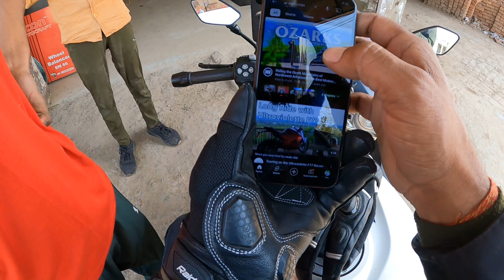bmw g310rr bike ride | g310r rider | bmw moto vlogger | ar moto rider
travel day vlog airport
travel with me vlog
travel day in my life
airport vlog
come to the airport with me travel vlog
airport outfit ideas summer
travel vlog airport
come with me to the airport vlog
Daily travel vlog
Bmw g310rr rider
bmw g 310 rr
bmw g310rr top speed